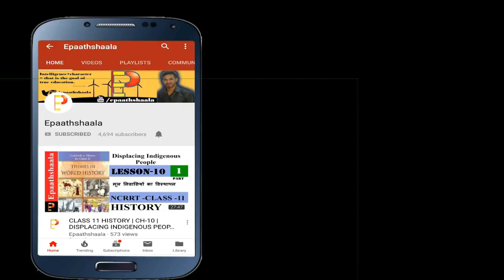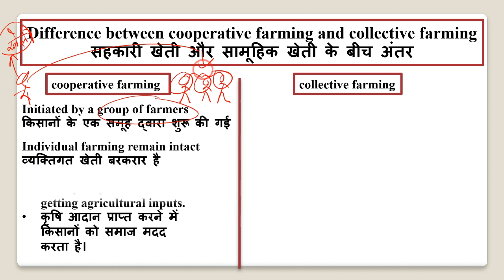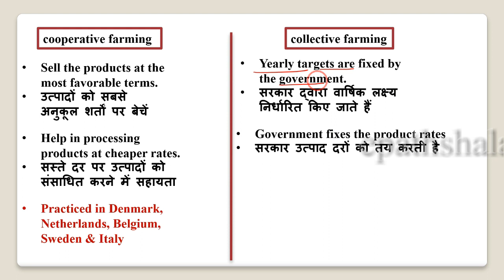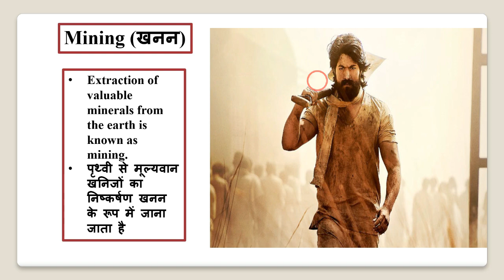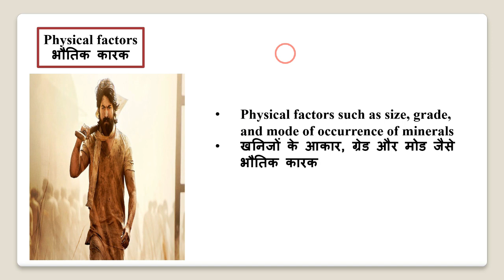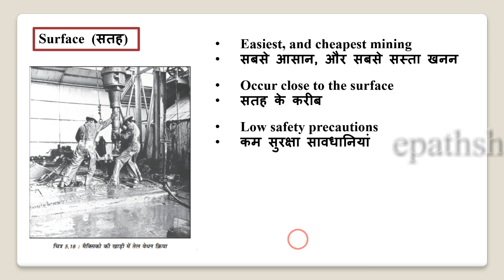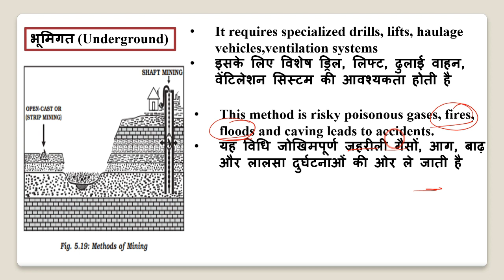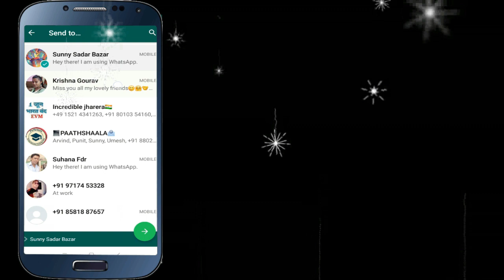NCERT Chapter 5 Primary Activities (प्राथमिक क्रियाएँ) | Class 12 Geography | Part- 4 | Epaathshaala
Namaskaar Dosto, is video mein aapse Chapter- 5 Primary Activities (प्राथमिक क्रियाएँ)  ke bare me baat karunga. Mujhe umeed hai ki yeh video aapko pasand aayegi.

Best wishes
VIJAY KUMAR

Most Important question Chapter 5 Primary Activities (प्राथमिक क्रियाएँ)

1.What is nomadic herding?
2.Write any two plantation crop.
3.What do you mean by ‘Factory Farming’?
4.In which agriculture single crop specialization is one of the features?
5.Explain two features of three crop seasons of India.
6.What are the types of farming according to the farming organization?
7.What do you mean by plantation agriculture?
8.What is Plantation Agriculture? Why is it practised mainly in tropical and sub-tropical areas of the world?
9.Explain the differences between mixed farming and dairy farming.
10.Study the following map and on the basis of shaded areas, answer the following questions:-
a).Which economic activity is revealed by the shaded portion?
b).What are the products of primary activities in this area?
c).Which types of climatic conditions are present in this region?